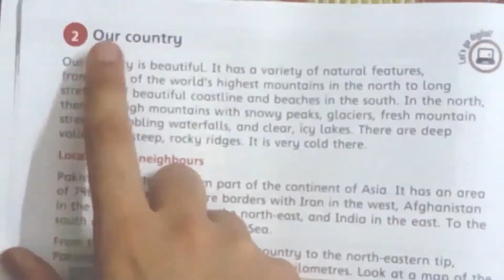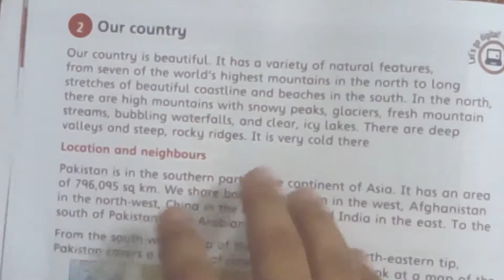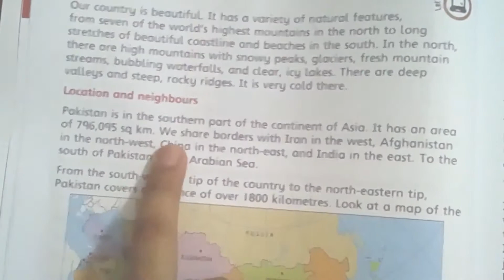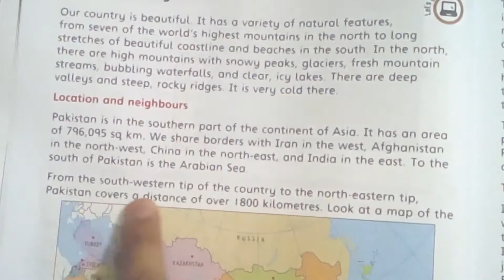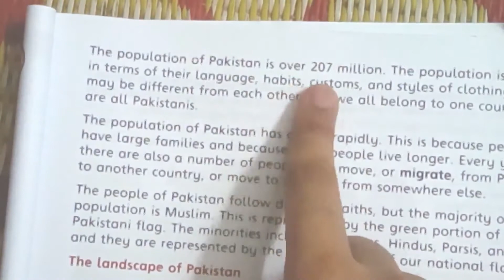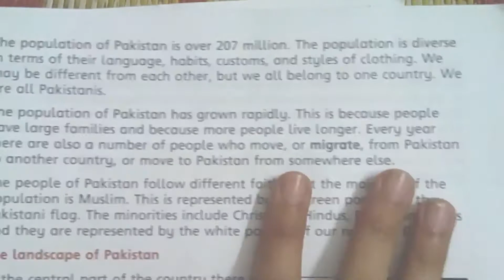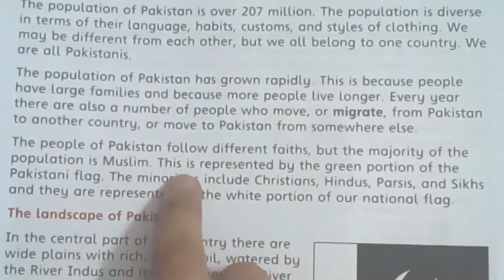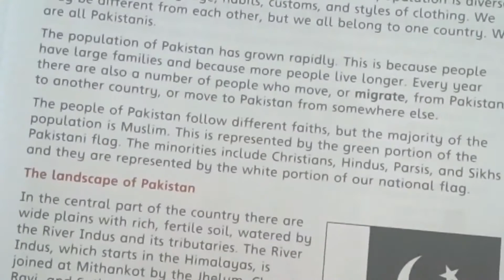CLASS 4 NEW EDITION SOCIAL STUDIES LESSON NO 2 our country PG NO 8 and 9